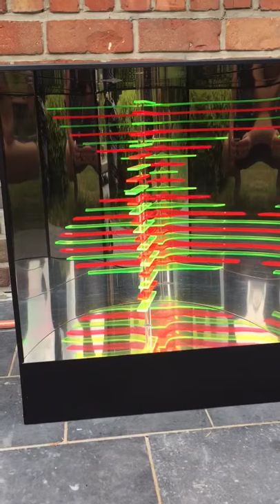Martha Boto Deplacement optique D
Motorised multiple from Martha Boto